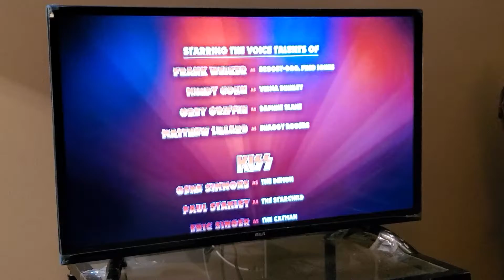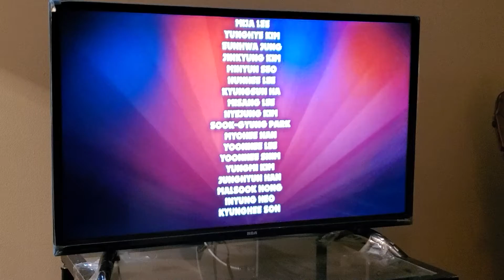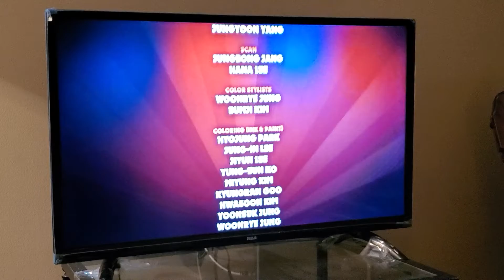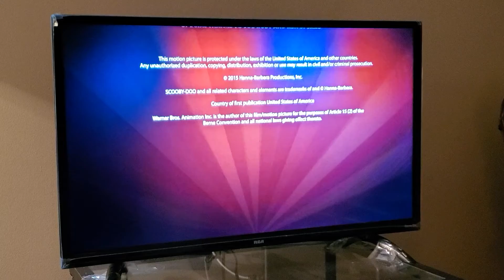Scooby-Doo and Kiss: Rock and Roll Mystery